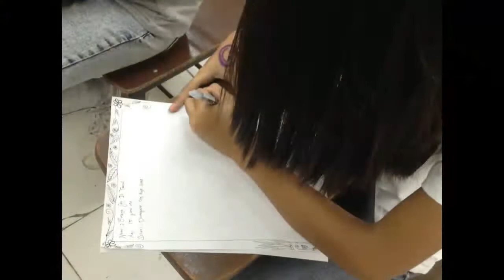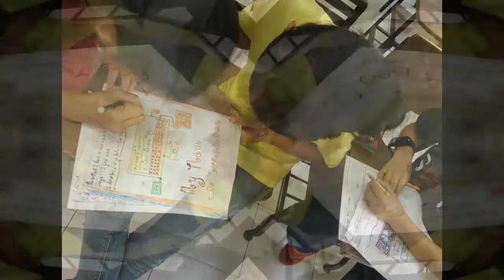Make IT EZ Class- BATCH 2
Hands-on Activity